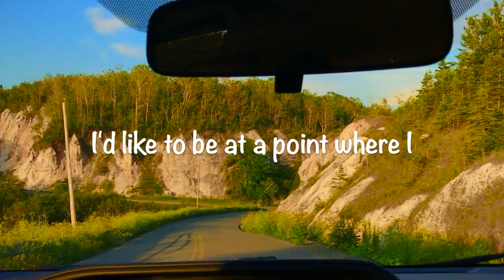Moira Bren - Just Cars (Lyric Video)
Written & Recorded – Moira Bren
Mix – Moira Bren and Blaise MacMullin
Mastering – J. LaPointe @ Archive Mastering
Artwork – Jessica Martin

Moira Bren recognizes the support of the Music Nova Scotia Investment Program and The Province of Nova Scotia.